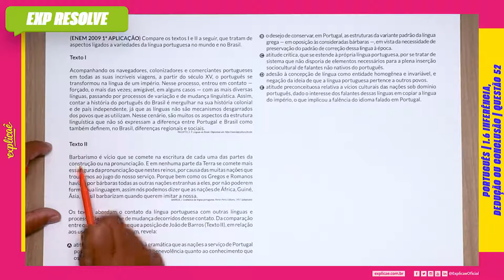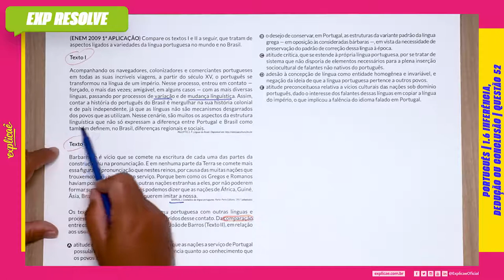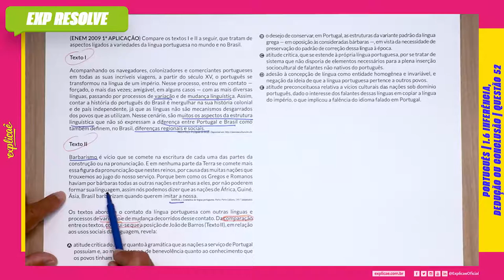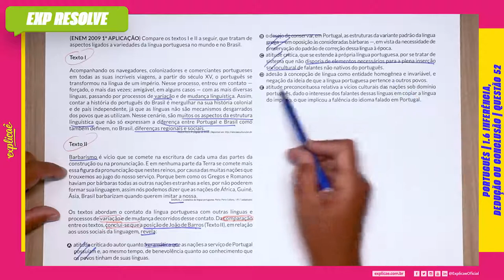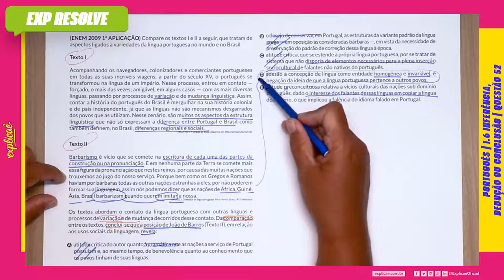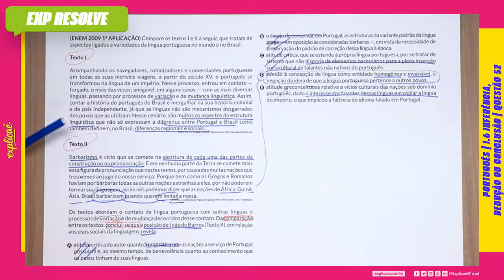OS TEXTOS ABORDAM O CONTATO DA LÍNGUA PORTUGUESA COM (...) | INFERÊNCIA, DEDUÇÃO OU CONCLUSÃO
Encontre a sua questão nos seguintes cadernos:

NO NOSSO MANUAL DE SOBREVIVÊNCIA:
ASSUNTO: 1 INTERPRETAÇÃO DE TEXTO | 1.6 INFERÊNCIA, DEDUÇÃO OU CONCLUSÃO

QUESTÃO 52
(ENEM 2009 1ª APLICAÇÃO) Compare os textos I e II a seguir,
que tratam de aspectos ligados a variedades da língua portuguesa
no mundo e no Brasil.

Texto I
Acompanhando os navegadores, colonizadores e comerciantes
portugueses em todas as suas incríveis viagens, a partir do
século XV, o português se transformou na língua de um império.
Nesse processo, entrou em contato — forçado, o mais das vezes;
amigável, em alguns casos — com as mais diversas línguas,
passando por processos de variação e de mudança linguística.
Assim, contar a história do português do Brasil é mergulhar na
sua história colonial e de país independente, já que as línguas não
são mecanismos desgarrados dos povos que as utilizam. Nesse
cenário, são muitos os aspectos da estrutura linguística que não
só expressam a diferença entre Portugal e Brasil como também
definem, no Brasil, diferenças regionais e sociais.
PAGOTTO, E. P. Línguas do Brasil.

Texto II
Barbarismo é vício que se comete na escritura de cada uma das
partes da construção ou na pronunciação. E em nenhuma parte
da Terra se comete mais essa figura da pronunciação que nestes
reinos, por causa das muitas nações que trouxemos ao jugo do
nosso serviço. Porque bem como os Gregos e Romanos haviam
por bárbaras todas as outras nações estranhas a eles, por não
poderem formar sua linguagem, assim nós podemos dizer que as
nações de África, Guiné, Ásia, Brasil barbarizam quando querem
imitar a nossa.
BARROS, J. Gramática da língua portuguesa. Porto: Porto Editora, 1957 (adaptado).

Os textos abordam o contato da língua portuguesa com outras
línguas e processos de variação e de mudança decorridos desse
contato. Da comparação entre os textos, conclui-se que a posição
de João de Barros (Texto II), em relação aos usos sociais da
linguagem, revela:

A. atitude crítica do autor quanto à gramática que as nações
a serviço de Portugal possuíam e, ao mesmo tempo, de
benevolência quanto ao conhecimento que os povos tinham
de suas línguas.
B. o desejo de conservar, em Portugal, as estruturas da variante
padrão da língua grega — em oposição às consideradas bárbaras
—, em vista da necessidade de preservação do padrão de correção
dessa língua à época.
C. atitude crítica, que se estende à própria língua portuguesa,
por se tratar de sistema que não disporia de elementos
necessários para a plena inserção sociocultural de falantes
não nativos do português.
D. adesão à concepção de língua como entidade homogênea
e invariável, e negação da ideia de que a língua portuguesa
pertence a outros povos.
E. atitude preconceituosa relativa a vícios culturais das nações
sob domínio português, dado o interesse dos falantes dessas
línguas em copiar a língua do império, o que implicou a falência
do idioma falado em Portugal.